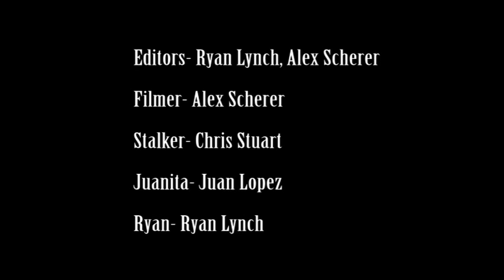The Stalker Part 2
The second part of the stalker series.